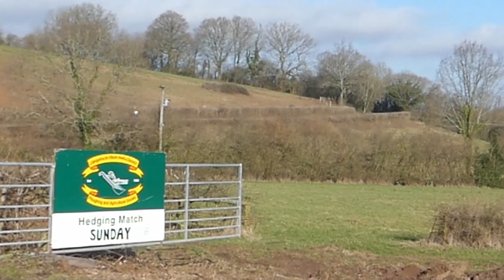Hedge Laying Match at Llangattock South Wales. Monmouthshire Style Hedge Laying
The Llangattock Hedge laying Championships in South Wales. Learning about Monmouthshire Style Hedge Laying. Competitors, committee, volunteers and spectators made it a wonderful afternoon of hedge laying. Watch the flexible stems being laced along the top of a hedge to hold the pleachers in place. Also known as edders, ethering, heathers, heathering or winders.

00:00 Field preparations
00:50 A planted hedge for the hedge laying competition
01:07 Hedge stakes
01:20 The match starts with thinning the hedge
02:11 Monmouthshire style hedge laying
02:37 Talking thru the hedge laying steps
03:49 Driving in Monmouthshire style hedge stakes
04:42 Talk to retired champion hedge layer & farmer
05:32 More stakes
05:44 Young hedge layers - how they started?
06:29 Drone
06:41 How the committee and volunteers work
07:22 Check on progress - Early
07:43 Talk to the volunteer caterer
08:28 Talk to spectator
09:10 Farmers Clive and Derek talk about hedge laying
11:05 Elderly retired hedge layer - no chain saws in his day
12:51 Check on progress - Mid
13:14 Spectators gather
13:22 Talk to the eventual champion
14:20 Monmouthsire Double Brush Style hedge laying
15:53 Hedge nearing completion
15:58 Cooking the burgers
16:12 Hedge progress
16:22 Hedge supporter tells us why she is here
16:42 Talk to spectators here to learn hedge laying
17:39 Spectators
17:54 Check progress - nearly done
18:14 Talk to a North Somerset hedge layer
19:28 National hedge laying Comp -  Last weekend October
20:11 Finishing touches to hedge & local councillor
21:07 Hedge almost complete
21:26 Talk to North Somerset competitor
21:50 Farmer playing truant - not tell the Mrs!
22:03 Finishing touches to hedge
22:12 The Office
22:24 Talk to potential hedge layer spectator
22:59 Judge marking
23:12 Talking to competitor
23:31 Getting the trophies ready
23:36 Knocking down saplings
23:42 Stuck vehicle
23:56 Prize Giving commences
24:15 Thank you
25:00 1st Prize Monmouthshire Style to Russell Jones
25:34 2nd Prize Mark Taylor
25:55 Winner of the Shield - Dan Forbes
26:28 Conor and brother Winners
26:48 Steve and Max Hole Prize
27:04 Youngest Hedge Laying Competitor prize
27:17 Todays Champion - Ruscom Jones
27:45 Reserve Champion is Dan Forbes
28:03 Charlie Molson prize & Thank yous!
28:38 Photos of the winners

Thank you everyone who worked so hard on the Llangattock Committee in South Wales